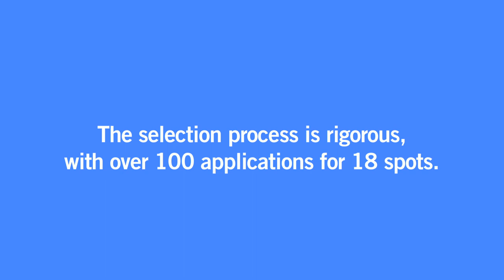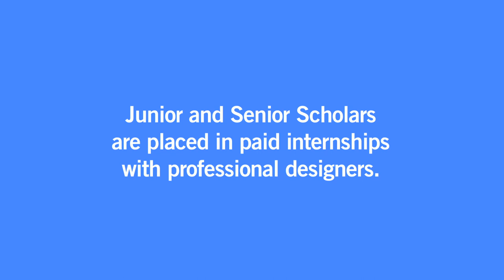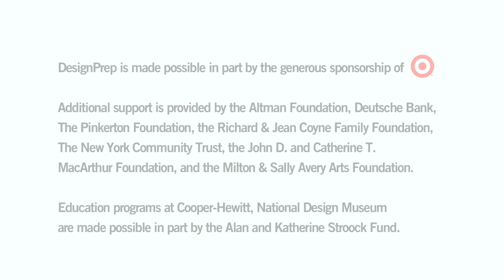DesignPrep: The Scholars Program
Excerpts from year-end presentations by Cooper-Hewitt's Youth Scholars. They talk about their favorite moments in the Scholars program, which includes intimate seminars, hands-on design workshops, studio visits, prestigious internships, and college tours. The Scholars Program is a component of DesignPrep, a series of free design-education programs for New York City high-school students, developed to introduce them to opportunities in design.